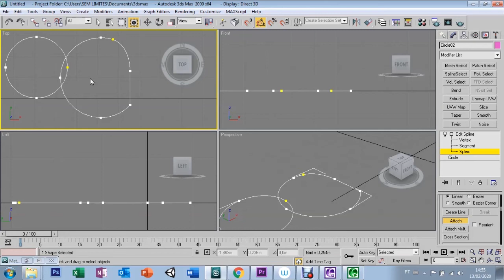AULA 22 - EDIT SPLINES - 3DS MAX 9